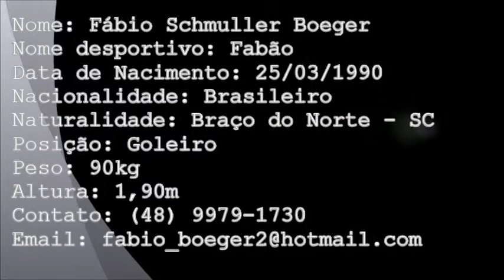Fábio Boeger Fabão Goleiro 90